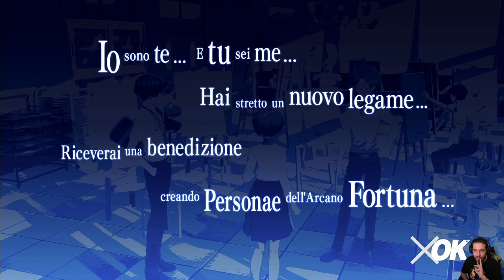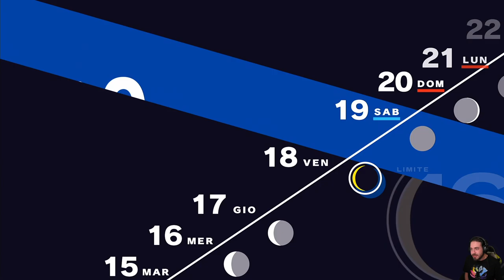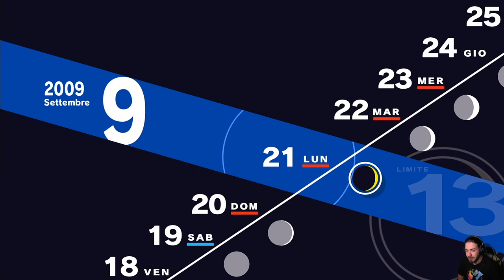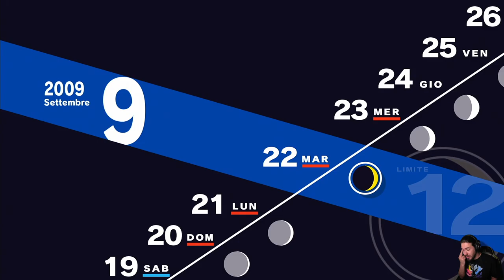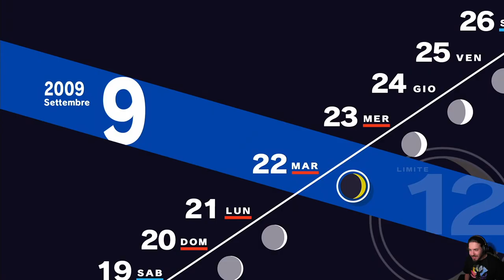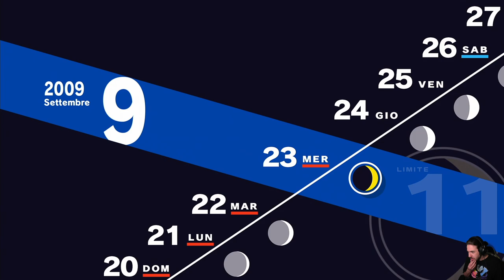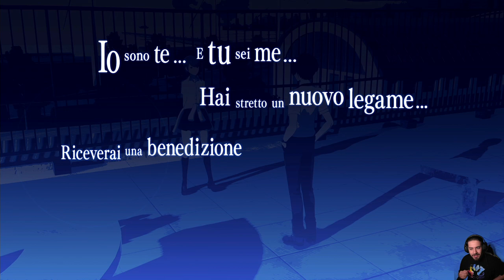Persona 3 Reload [Blind Run] - EP 42 - Festival Scolastico